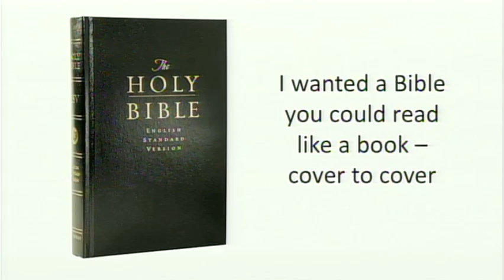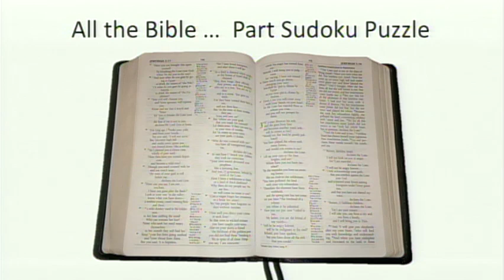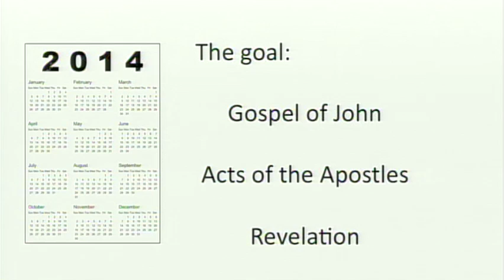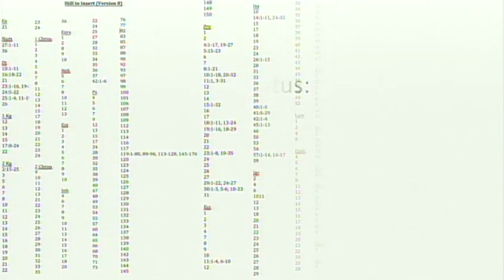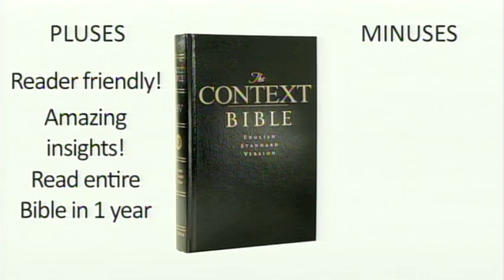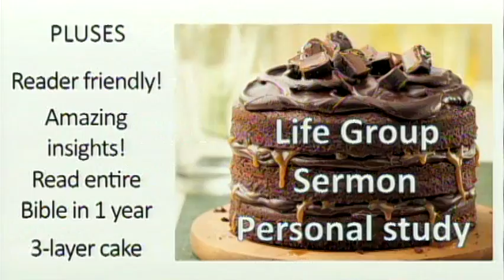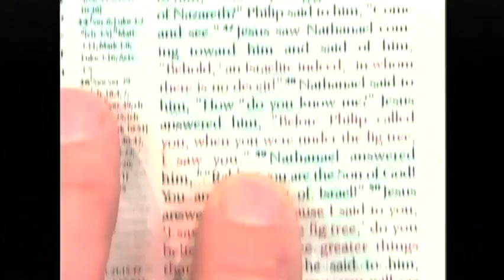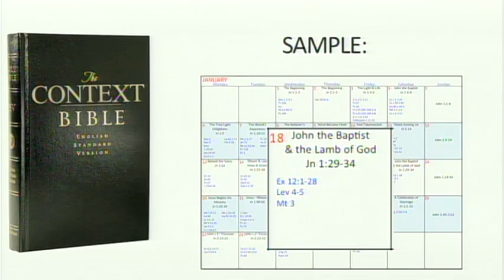The Context Bible - Introduction